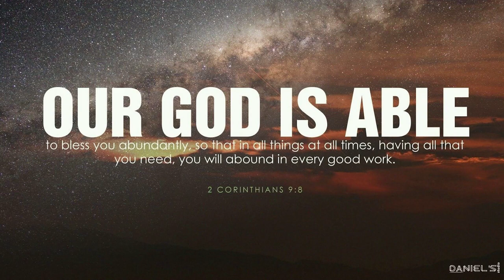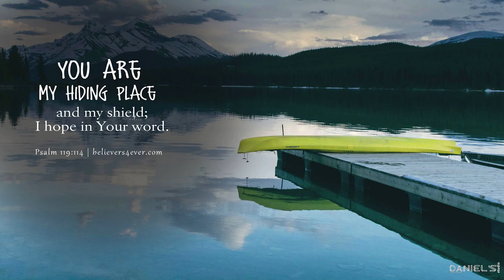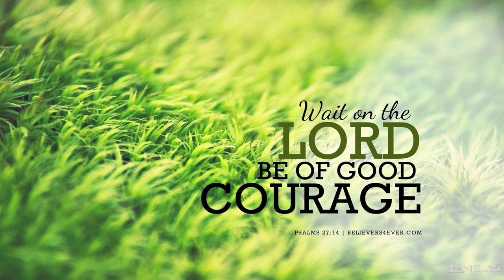Vaathilkal muttunu |Joseph Sam Libu | Malayalam Christian Song| Daniel's Studio | Dr. Samson Nessiah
Lyrics : Dr. Samson Nessiah
Composition : D. Livingstone
Vocal : Joseph Sam Libu
Arranged & Programed : Adith
Guitar : Suresh Daniel
DOP : Adith
Produced By : Daniel's Studio

MalayalamChristianMedloy Vaathilkal muttunu Dr. Samson NessiahMalayalamChristianMedley HopefullChristian MelodySongs MalayalamChristianSongs ChristianSongs BeautifulChristianSongs Suresh Daniel IndianMusics ChristainMusics Daniel's StudioMelodize PraiseWorshipSongs ChristianWorshipSongs NewMalayalamChristianSongs  KesterSongs TraditionalChristianSongs TraditionalChristian
ChristianOldSongs TraditionalChristianSong ChristianCoversSongs
 NewChristianSongs  ChristianSongs MalayalamSongs  MlayalamLatestSongsMalayalam LatestHits MalayalamLatestHitSongs EnglishChristianSongCoversUnpluggedChristianSongsMalayalamChristianMedloy Vaathilkal muttunu Dr. Samson NessiahMalayalamChristianMedley HopefullChristian MelodySongs  MalayalamChristianSongs ChristianSongs
BeautifulChristianSongs Suresh DanielIndianMusics ChristainMusics Daniel's StudioMelodize PraiseWorshipSongs ChristianWorshipSongs NewMalayalamChristianSongs  TraditionalChristianSongs
 TraditionalChristian  ThePentecostalMissionSongs
 ChristianOldSongs TraditionalChristianSong ChristianCoversSongs
 NewChristianSongs  ChristianSongs Hit ChristianSongs
MalayalamSongs MalayalamChristianWorshipSongsMlayalamLatestSongs
 Malayalam LatestHits MalayalamLatestHitSongs MalayalamFilmSongs
 EnglishChristianSongs EnglishChristianSongCovers UnpluggedChristianSongs